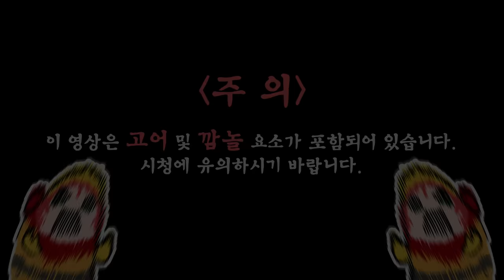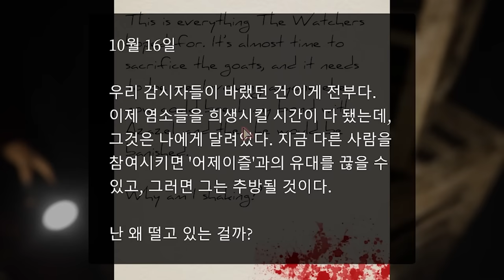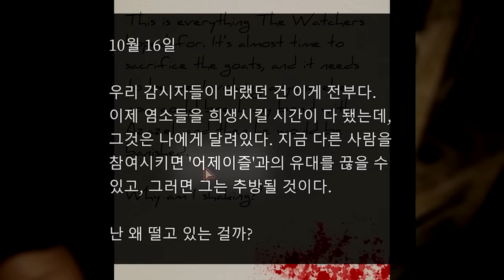쫄보랑 공포게임을 같이 하면 생기는 일 (디바우어)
가격: 5500원